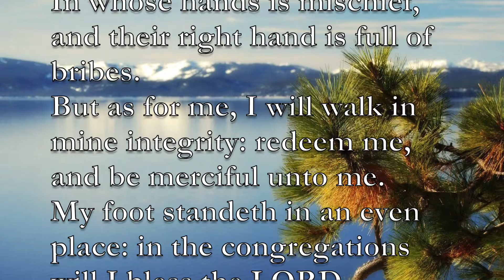Prayer, Integrity in the world 3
There is power in heaven to heal and answer every prayer. Look to inspiration from the Bible for living a life of safety and meaning in troubled times. I will call upon the Lord, and He will answer me: He will be with me in trouble; He will deliver me, and honor me. With long life will He satisfy me, and show me His salvation. The LORD renews my strength I shall live, and declare the works of the LORD. Bless the LORD, O my soul: and all that is within me, bless his holy name. Bless the LORD, O my soul, and forget not all his benefits: Who forgiveth all thine iniquities; who healeth all thy diseases; Who redeemeth thy life from destruction; who crowneth thee with lovingkindness and tender mercies; Who satisfieth thy mouth with good things; so that thy youth is renewed like the eagle's. The LORD executeth righteousness and judgment for all that are oppressed. He made known his ways unto Moses, his acts unto the children of Israel. The LORD is merciful and gracious, slow to anger, and plenteous in mercy.